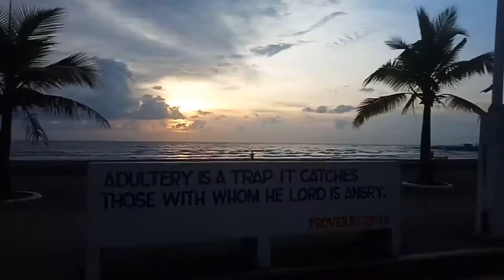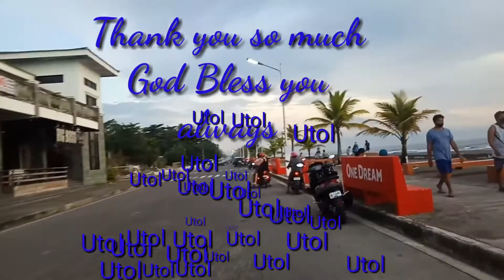Boulevard at (DIPOLOG CITY)